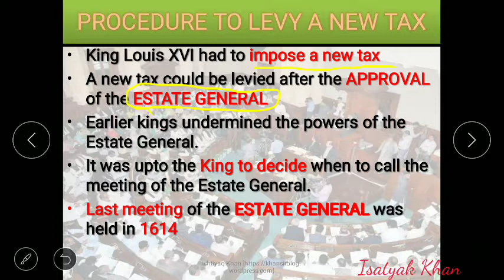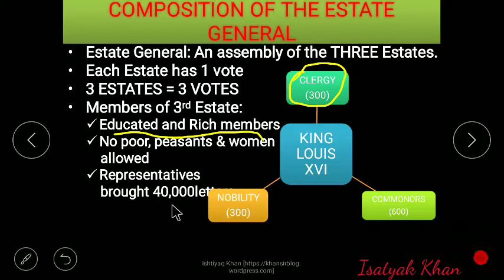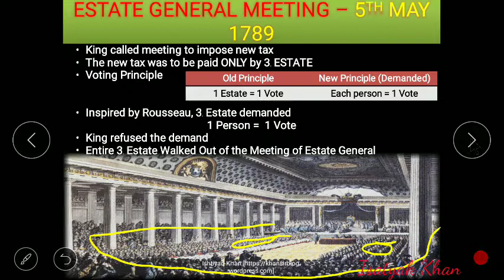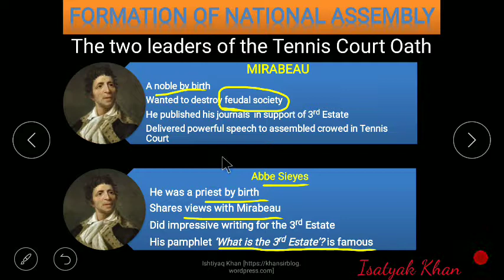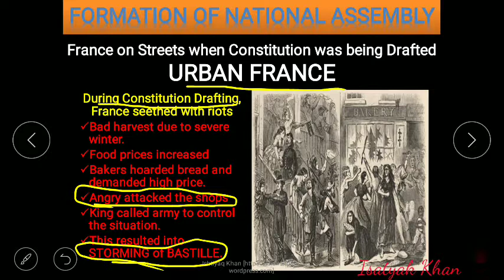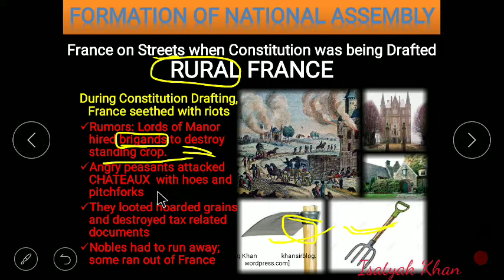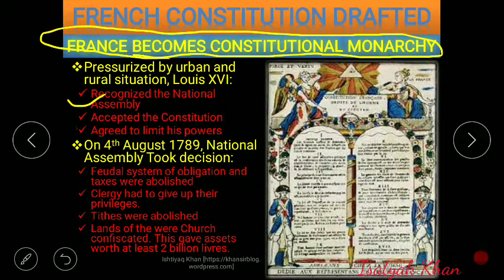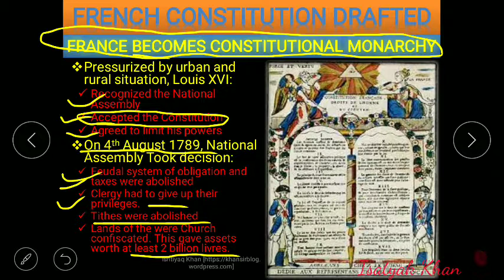2/9 Outbreak of the French Revolution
CBSE Class IX History Chapter 1: French Revolution: This video explains how exactly the French Revolution started. It deals with meeting of the Estate General. Famous Tennis Court Oath. Drafting of the French Constitution, France becomes constitutional monarchy etc.